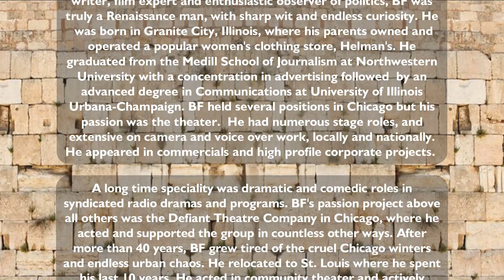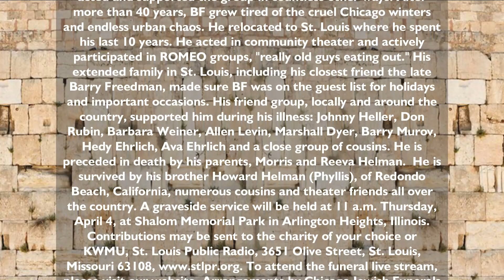Bernard F. Helman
BF (Bernard Frederick) Helman died peacefully Friday, Mar. 29, in suburban St. Louis, after a long illness.  He was 76. Actor, poet, writer, film expert and enthusiastic observer of politics, BF was truly a Renaissance man, with sharp wit and endless curiosity. He was born in Granite City, IL, where his parents owned and operated a popular women's clothing store, Helman's. He graduated from the Medill School of Journalism at Northwestern University with a concentration in advertising followed by an advanced degree in Communications at University of Illinois Urbana-Champaign. BF held several positions in Chicago but his passion was the theater.  He had numerous stage roles, and extensive on camera and voice over work, locally and nationally.  He appeared in commercials and high profile corporate projects.  A long time speciality was dramatic and comedic roles in syndicated radio dramas and programs. BF's passion project above all others was the Defiant Theatre Company in Chicago, where he acted and supported the group in countless other ways. After more than 40 years, BF grew tired of the cruel Chicago winters and endless urban chaos. He relocated to St. Louis where he spent his last 10 years. He acted in community theater and actively participated in ROMEO groups, "really old guys eating out." His extended family in St. Louis, including his closest friend the late Barry Freedman, made sure BF was on the guest list for holidays and important occasions. His friend group, locally and around the country, supported him during his illness: Johnny Heller, Don Rubin, Barbara Weiner, Allen Levin, Marshall Dyer, Barry Murov, Hedy Ehrlich, Ava Ehrlich and a close group of cousins. He is preceded in death by his parents, Morris and Reeva Helman.  He is survived by his brother Howard Helman (Phyllis), of Redondo Beach, CA, numerous cousins and theater friends all over the country. A graveside service will be held at 11 a.m. Thursday, April 4, at Shalom Memorial Park in Arlington Heights, IL. Contributions may be sent to the charity of your choice or KWMU, St. Louis Public Radio, 3651 Olive Street, St. Louis, MO 63108, To attend the funeral live stream, please visit our website.